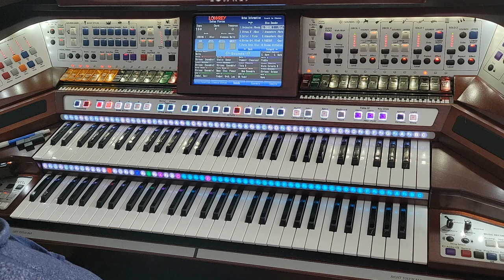By the Beautiful Blue Danube on the Lowrey Aria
"The Blue Danube" is the common English title of "An der schönen, blauen Donau", Op. 314 (German for "By the Beautiful Blue Danube"), a waltz by the Austrian composer Johann Strauss II, composed in 1866.  After the original music was written, the words were added by the Choral Association's poet, Joseph Weyl. Strauss later added more music, and Weyl needed to change some of the words. Strauss adapted it into a purely orchestral version for the 1867 Paris World's Fair, and it became a great success in this form. The instrumental version is by far the most commonly performed today.